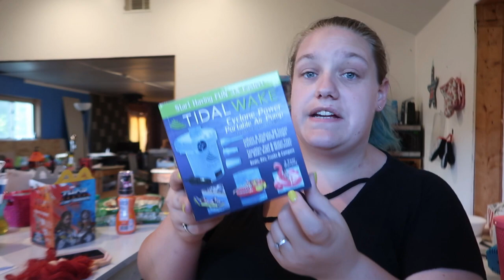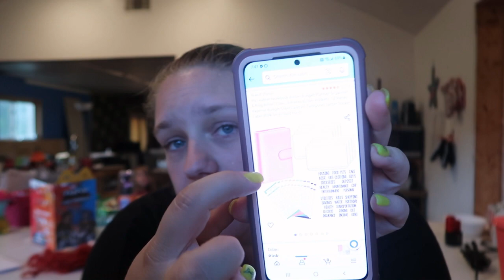Bath and Body Works and Target Haul | 7/19/2022